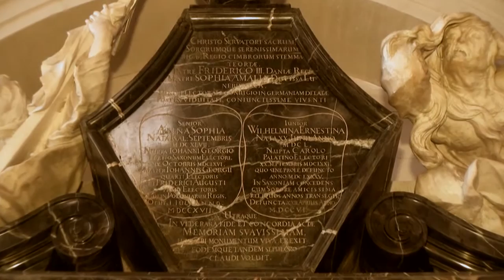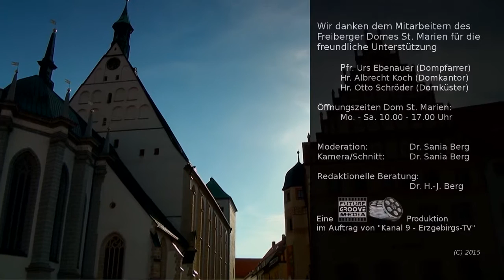Freibergs Kirchen vorgestellt - Freiberger Dom Teil 2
Sehen Sie nun eine weitere Folge aus unserer Serie: „Freiberg´s Kirchen vorgestellt“. Wir sind in dieser Woche noch einmal zu Gast Freiberger Dom. Hier nun der 2. Teil unserer Domvorstellung.